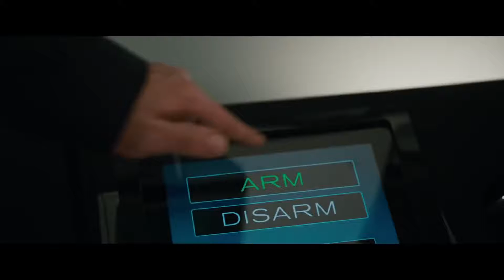The Purge - Official Trailer (2013) | MRZ entertainment films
If on one night every year, you could commit any crime without facing consequences, what would you do?  In The Purge, a thriller that follows one family over the course of a single night, four people will be tested to see how far they will go to protect themselves when the vicious outside world breaks into their home.

SIT BACK, RELAX AND ENJOY MRZfilms TRAILERS!